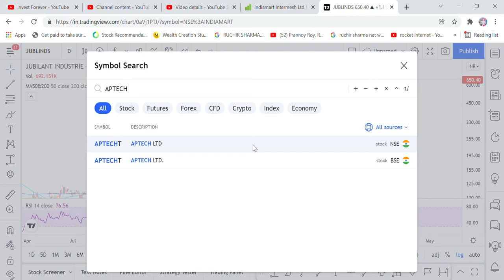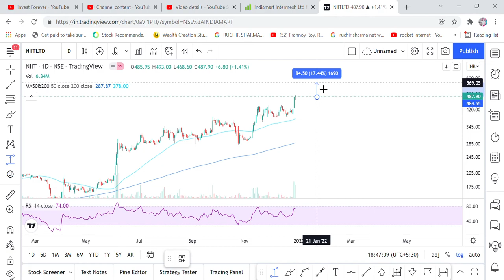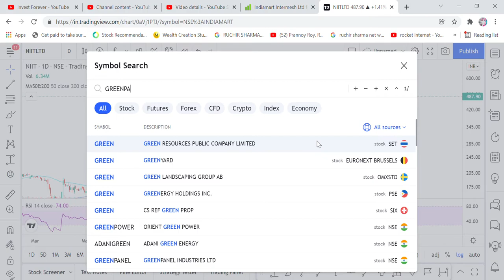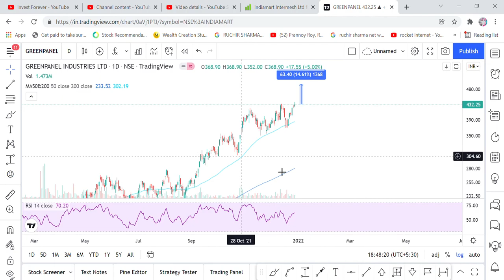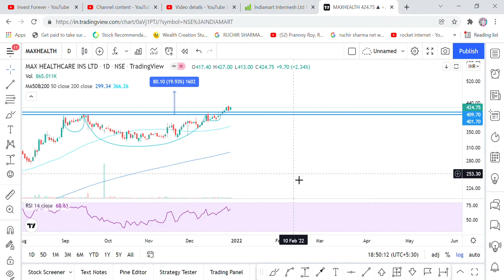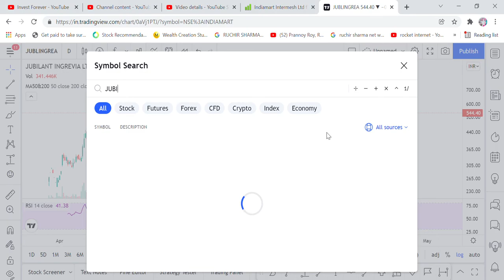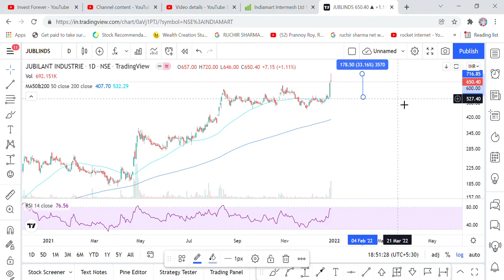BREAKOUT SHARE- APTECH, NIIT, GREENPANEL, DEEPAK NITRITE, MAX HEALTHCARE, JUBILANT INDUSTRY N TARGET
Hi Friends,